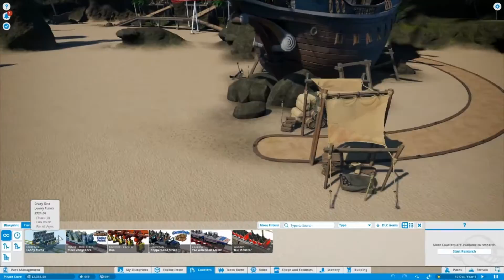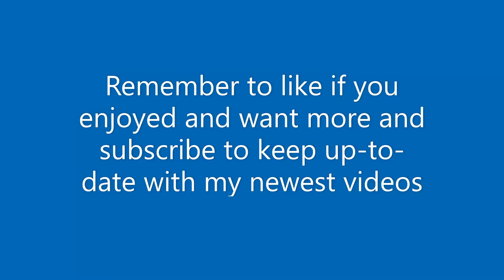Planet Coaster Episode 1!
Hey guys!, and welcome to planet coaster. I really like this game so look forward to more videos in the near future!

Twitter.com/Emiwoofz to hmu and keep up to date with me